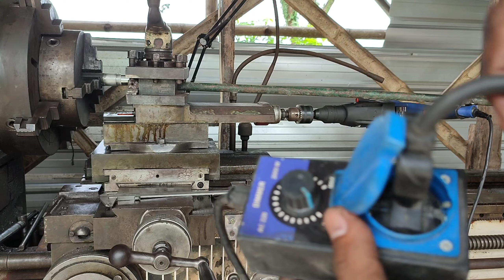You have to know this. A smart idea for every machining job, automatic taper turning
A simple trick in the world of machining, this trick for turning a taper using a top slide motor will make your work easier, by using a hand drill and dimmer to regulate the speed of the slide movement. You can apply this smart idea to your machine
lathe
lathe technique
restoration
Making tools
Creative ideas
Welding
Welding for beginner
Welding aluminium
Metal Lathe
Mini Lathe
DIY hack